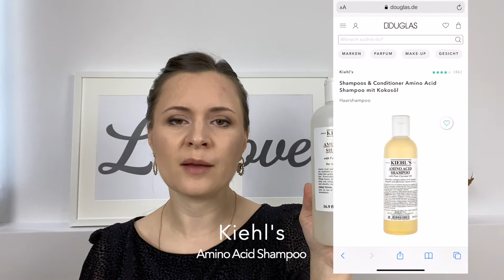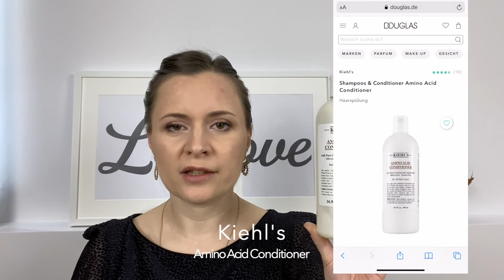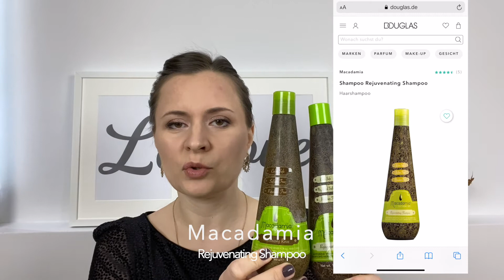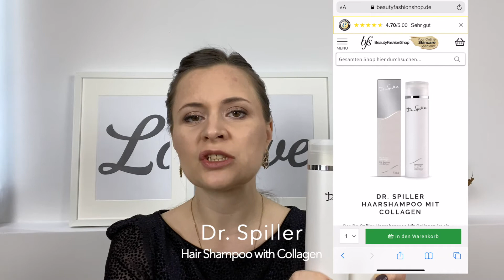Обзор шампуней и кондиционеров: Sisley, Kiehl's, Macadamia, Dr. Spiller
Всем привет.
В этом видео я хочу поделиться своим обзором на 5 популярных шампуней и кондиционеров, которые идут в одной линейке с шампунем. В обзоре будут представлены продукты как из масс-маркета, какие как Kiehl's, так и продукты из люксового сегмента, например Sisley. Все продукты были мной протестированы и поэтому обзор будет максимально объективный.
В обзоре представлены:
- Amino Acid Shampoo, Kiehl's
- Amino Acid Conditioner, Kiehl's
- Damage Repairing & Rehydrating Shampoo, Kiehl's
- Damage Repairing & Rehydrating Conditioner, Kiehl's
- Rejuvenating Shampoo, Macadamia Natural Oil
- Moisturizing Rinse Conditioner, Macadamia Natural Oil
- Hair Shampoo with Collagen, Dr. Spiller
- Hair Treatment with Collagen, Dr. Spiller
- Revilatizing Volumizing Shampoo, Sisley
- Smoothing Restructuring Conditioner, Sisley